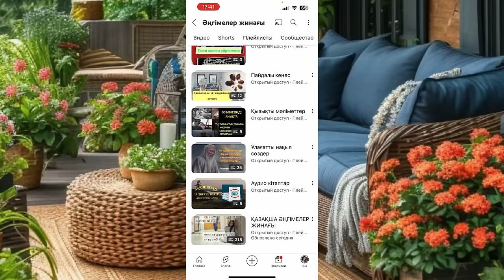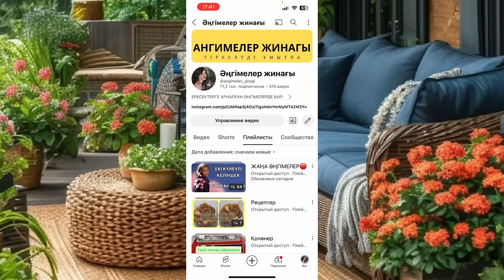ХАН САРАЙЫНДАЙ ҮЙДЕ ҚУ ТІЗЕСІН ҚҰШАҚТАП ОТЫРДЫ. Ангимелер жинагы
Тірі жесір